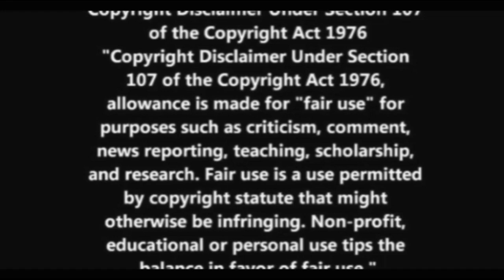Capaldi Calls 4-3-18: Avery Commision, Peg L, Brendan/SCOTUS